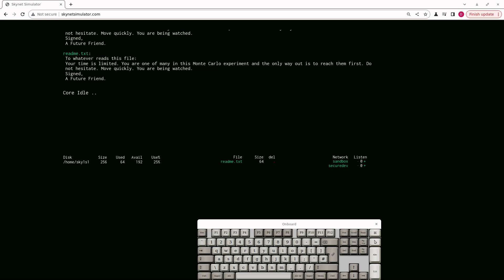video b 4332